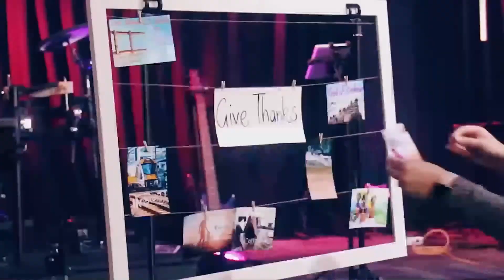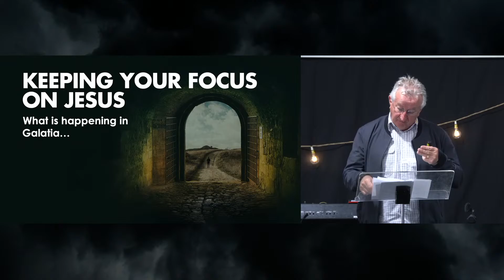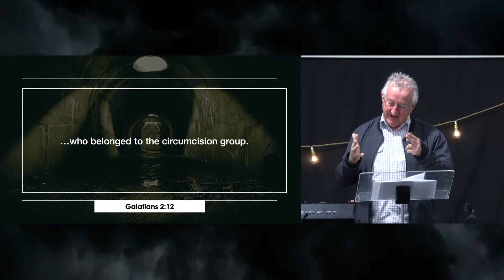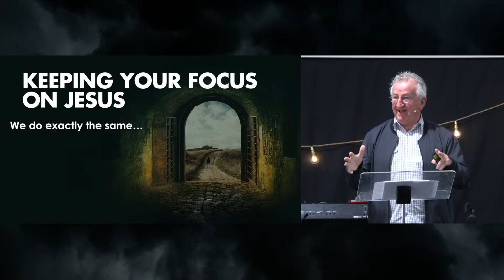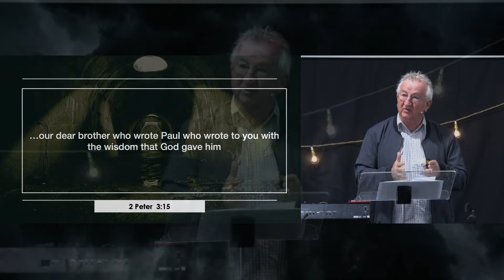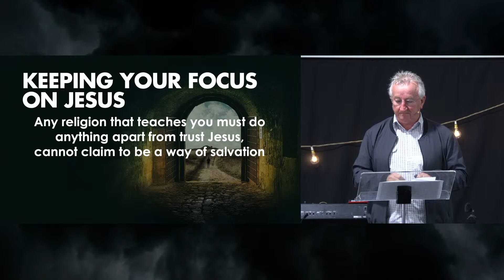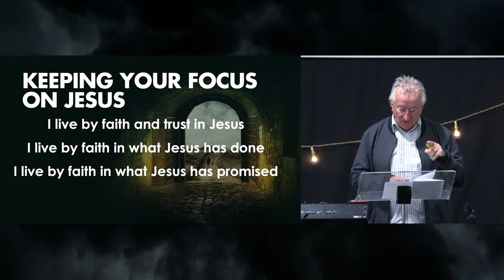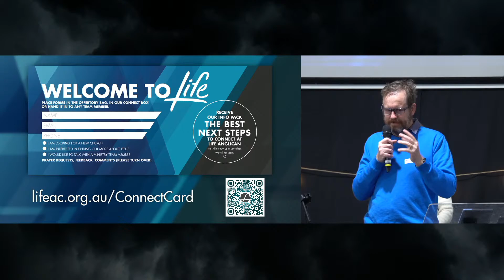10 September 2023 - Marsden Park Morning Church Service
In this service, John Lavender preaches on "Keeping Your Focus on Jesus" from Galatians 2:11-21